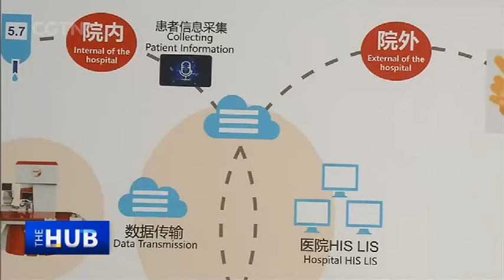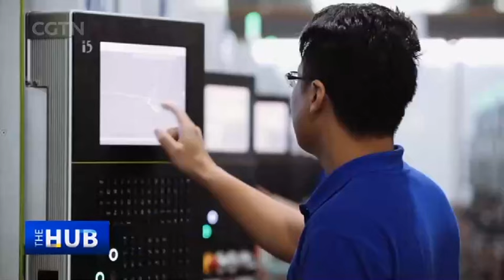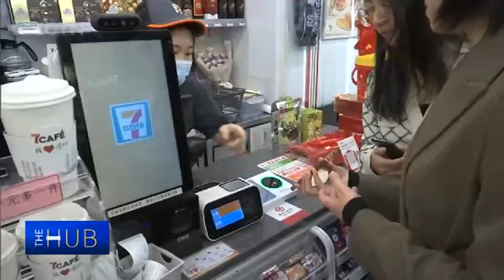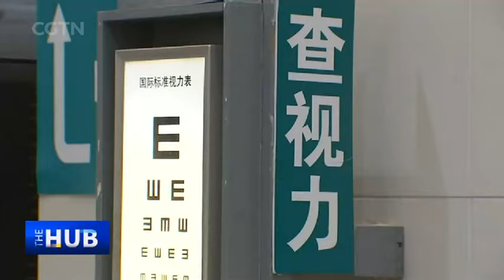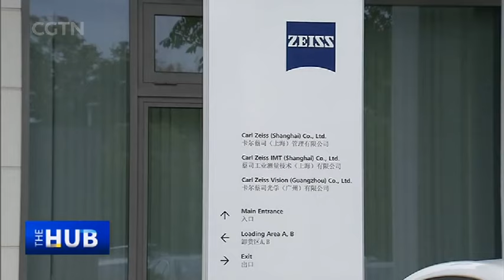ZEISS CEO: We are profiting from the upgrade of the Chinese industry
German Chancellor Olaf Scholz was in China from April 14 to 16 as both countries marked the 10th anniversary of the comprehensive strategic partnership. This visit has instilled a renewed feeling of confidence amidst calls for "decoupling" and "de-risking" from China in the West. What do German businesses have to say about China's future trajectory and how do they plan to tap further into the Chinese market and benefit from its innovation-driven economy? In this edition of The Hub, Wang Guan talks to Maximilian Foerst, President & CEO of ZEISS China. ZEISS is a century-old German manufacturer of optics, industrial measurements and medical devices that has been profiting from the upgrade of the Chinese industry, Foerst says. ZEISS has already fully embraced smart manufacturing, also known as "Industry 4.0," and makes full use of the high-tech and innovation hub in China's Greater Bay Area. Foerst underscores that China provides both the expertise and the solutions that can help foreign businesses innovate and grow on a local and global scale. Foerst also tells Wang Guan that ZEISS is at the forefront of the fight against myopia in China, acknowledging the fact that a change in lifestyle is necessary at a very young age "to keep children away from the screens."